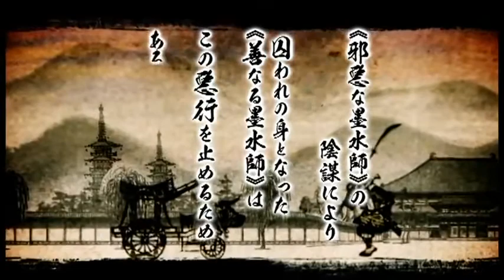Sumioni Trailer PS Vita